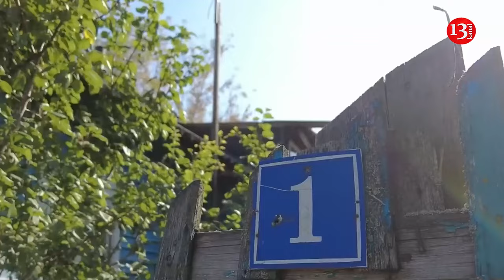Kursk scenario is revealed: Kursk People’s Republic will be created here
Ukrainian Political expert Maksym Rozumny commented on the likelihood of holding a referendum on the creation of the Kursk People’s Republic in the regions of the Russian Federation controlled by the Armed Forces of Ukraine.

“If they promised to feed well and not oppress — yes, the local population would support such an initiative”, he emphasized during a chat on Glavred.

At the same time, the expert cited the experience of occupation regimes of the 20th century, in the First and Second World Wars, and not only in Russia, but also in European countries, which indicates that peoples did not resist such initiatives too much.

“There are a number of circumstances that explain this effect. There are fewer explanations for the reaction that Ukrainians demonstrated in 2022. This can be studied to understand why such a patriotic upsurge arose in our society and why Ukrainians put up such desperate resistance. Putin was perhaps most surprised by this. Therefore, it is not known here what is the greater mystery – the reaction of the Ukrainians or the Russians,” Rozumny added.

Maksim Rozumny said that the Kursk operation interrupted a series of unpleasant events for Ukraine, when Ukrainian troops retreated and Russian troops developed their offensive, and there seemed to be no way out of this deadlock. This situation developed in the spring of this year and dragged on. “Everything looked, if not tragic, then depressing for us. And this led to our partners starting to lose faith in our victory.

The Kursk operation allowed to a certain extent to seize the initiative and not only to develop success at the front, but also in the political dimension allowed Ukraine to return to a more or less strong position in this confrontation. So far not in negotiations, but it is clear that we are talking about a negotiating position in the future, among other things”, he added.

According to him, as for the prospects, I think that the Kursk operation will turn into a defensive operation aimed, in particular, at holding a certain bridgehead, which, on the one hand, will threaten Russian troops in Donbass, and on the other, will project a threat of force deep into Russia. “And we remember Prigozhin's campaign in 2023, when he almost reached Moscow, and set off from approximately the same places where we are now, and developed an offensive. That is, I think that the Armed Forces of Ukraine will consolidate in the place where they are now, and will project threats from Moscow to the nuclear power plant in Kurchatov, and also threaten the group of Russian troops located to the south, in Donbass”, he said.